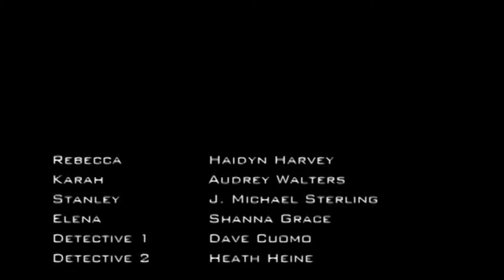"The Monster in the Basement"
"When Rebecca loses her dog, her parents try everything to console her. Is a new pet the answer, or is Bosco closer than they could ever imagine?"

Written & Directed by Lewis Leslie.
Shot by Rod Wess. Cut by Ryan Carroll.

Starring: Haidyn Harvey, Audrey Walters, J. Michael Sterling, Shanna Grace, Heath Heine, Dave Cuomo, Kaye Taavialma & the voice talents of Kristina Ronquillo.

Produced by: Dawn Probst, Lewis James & Lewis Leslie.
Sound by: Jason Bellegarde & Matthew Rose.
Practical FX: Dawn Probst. Visual FX: Ryan Carroll.
Special Thanks: Hilary & Daniel Castine.